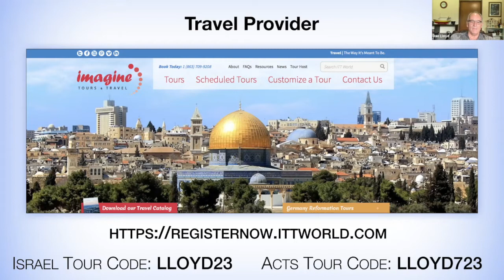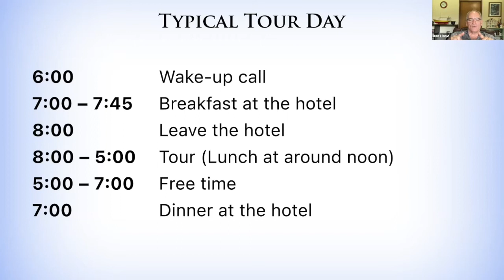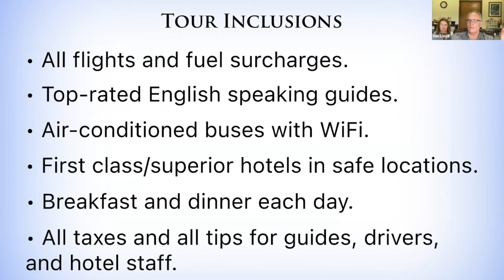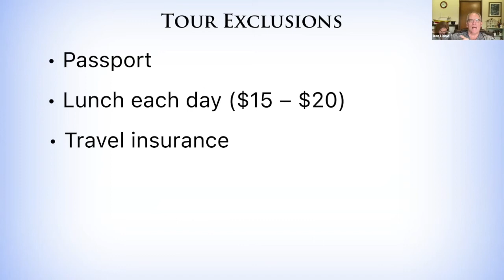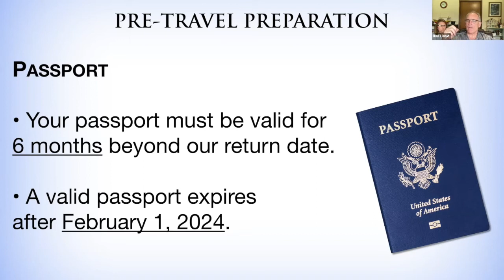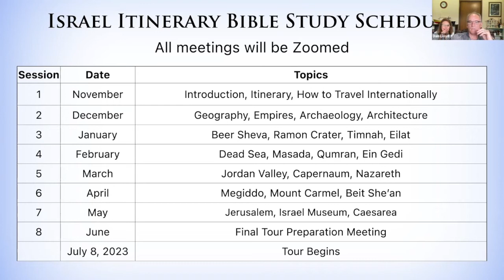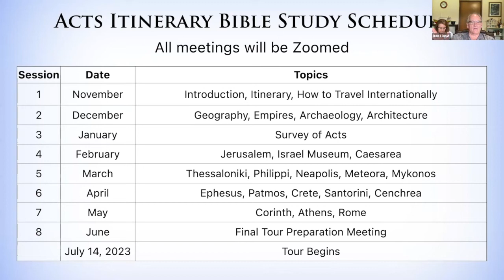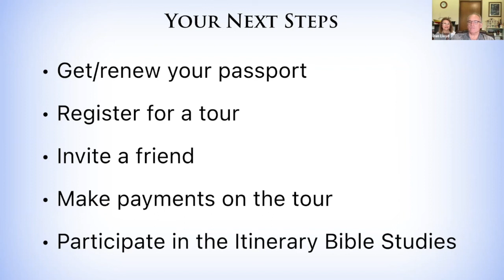Holy Land 2023 Info Meeting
Join us for one or both tours in July 2023!